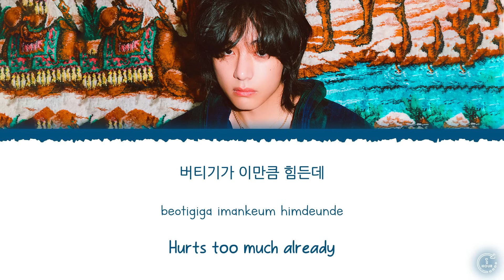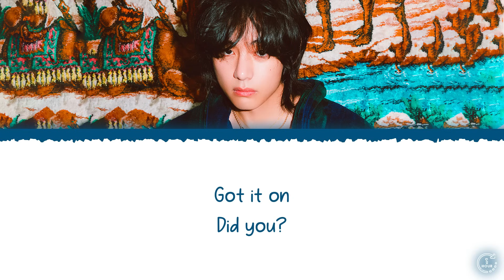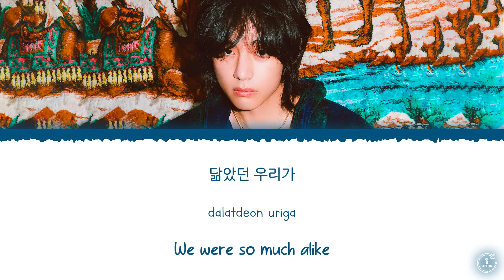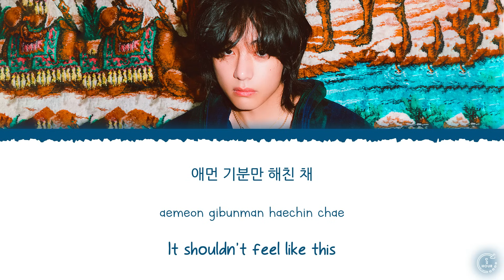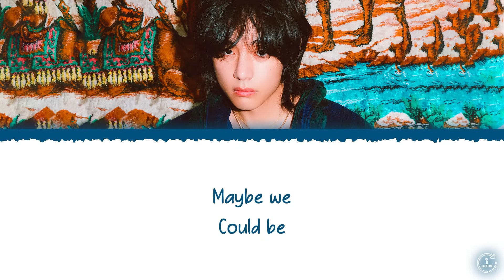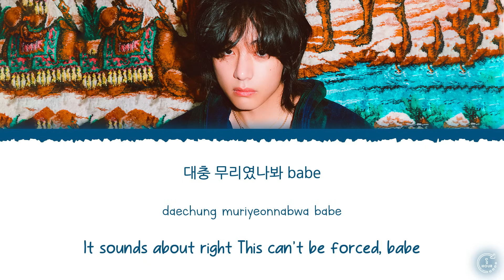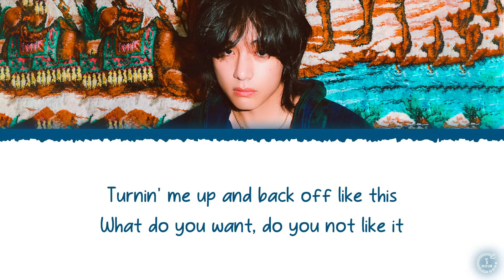V (뷔) - Slow Dancing (1 HOUR LOOP) Lyrics | 1시간 가사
v slow dancing 1 hour
뷔 slow dancing 1시간